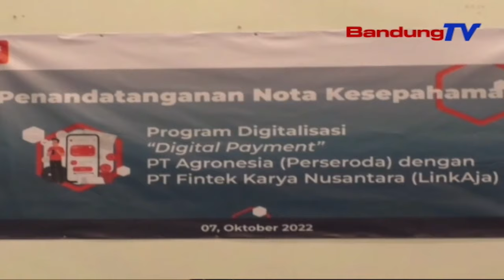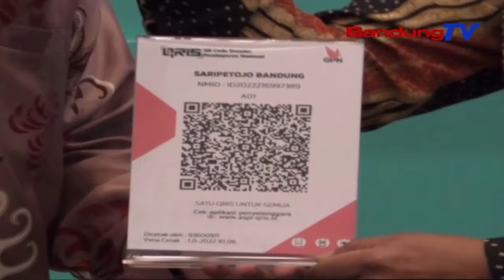PT AGRONESIA TANDATANGANI KERJASAMA DENGAN PT FINTEK KARYA NUSNTARA LINKAJA